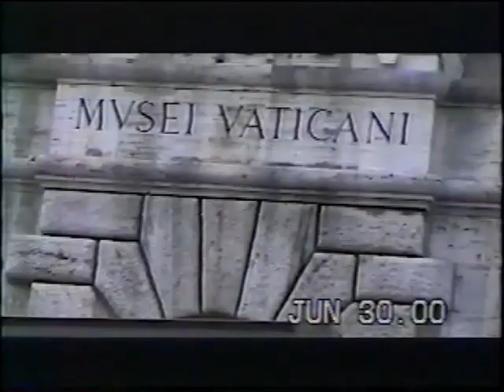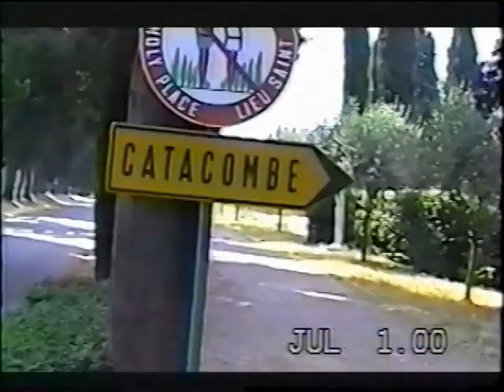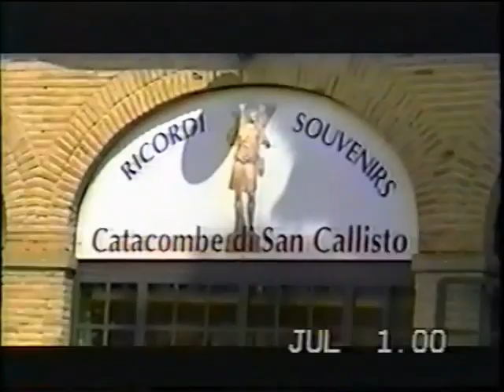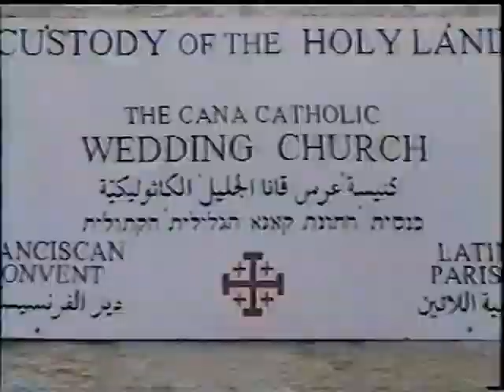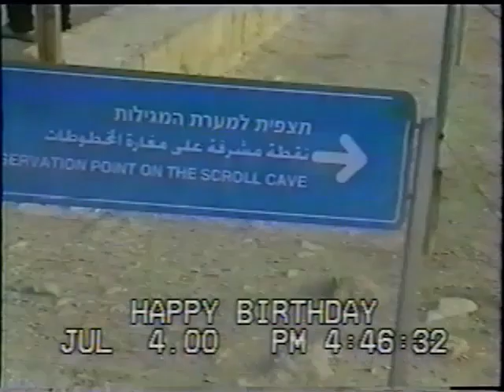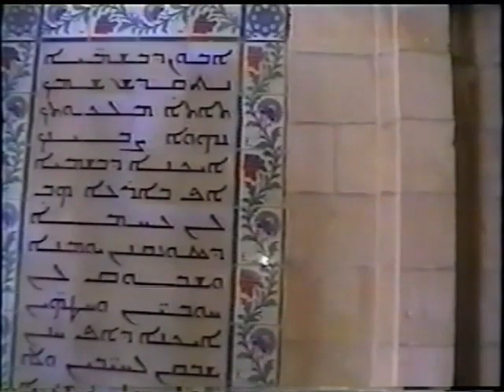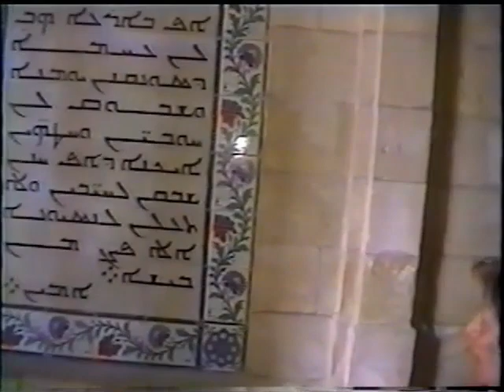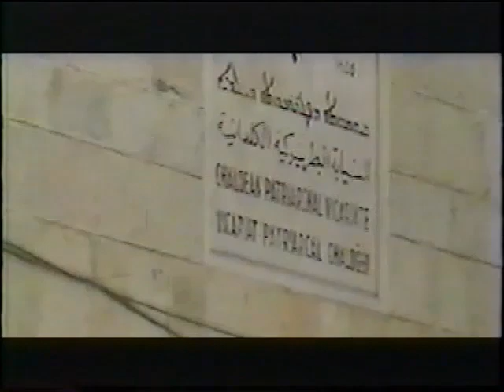June 20 2000 Trip to Europe and Holyland with Fr Michael Bazzi 4